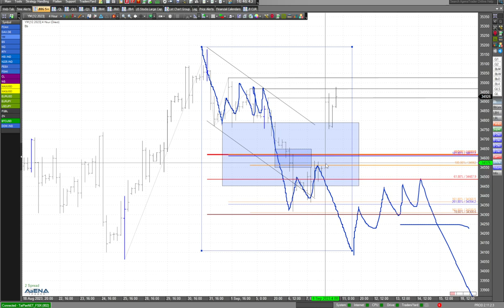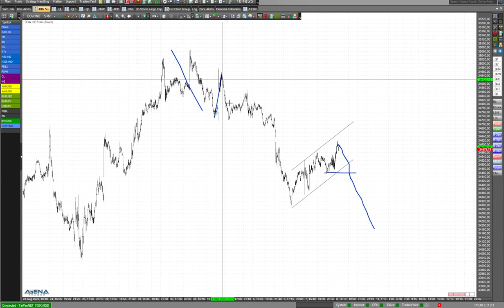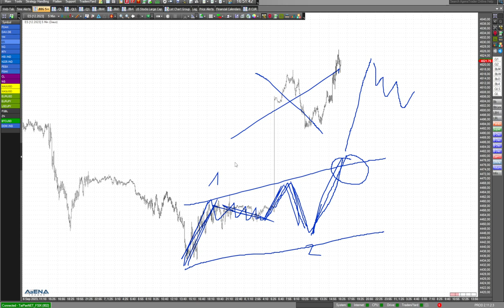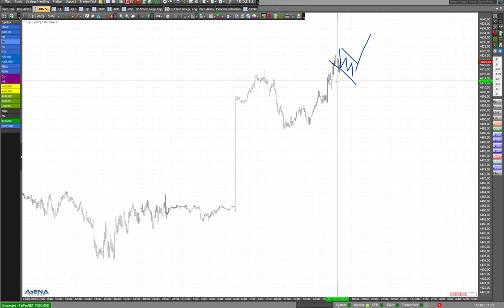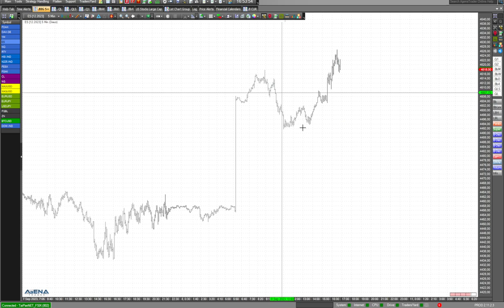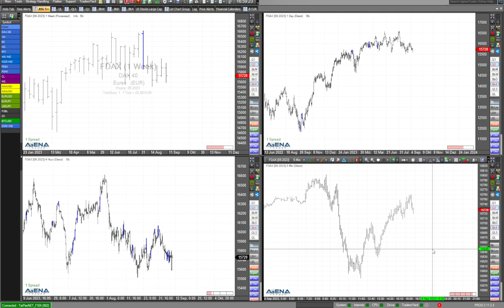Nicht durch Kontraktwechsel irritieren lassen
Durch Kontraktwechsel von September auf Dezember wirken die US-Indizes aktuell optimistisch. Hier dazu meine aktuelle Videoanalyse.